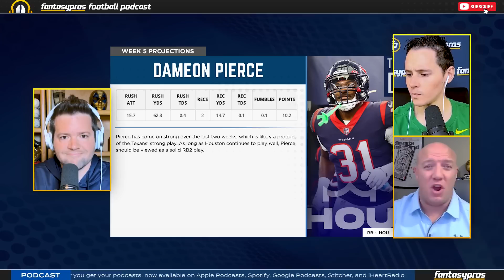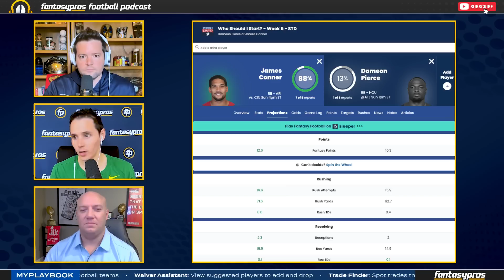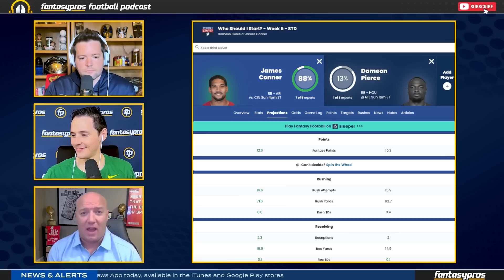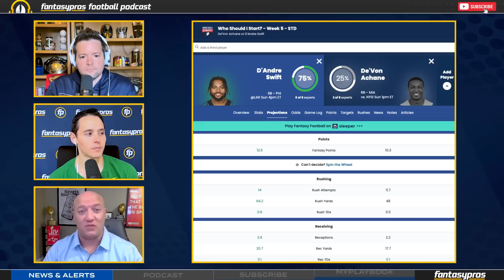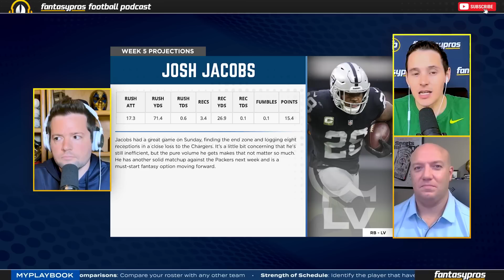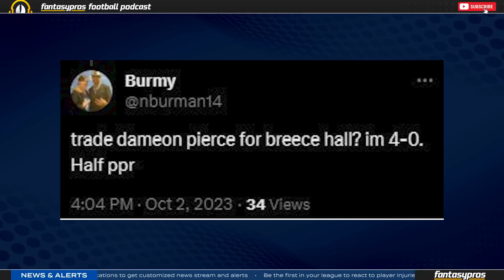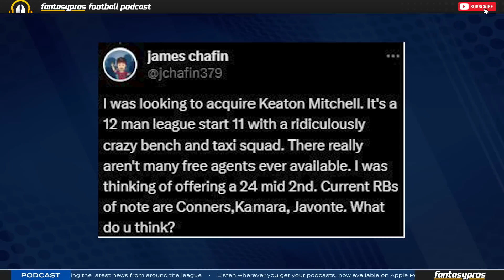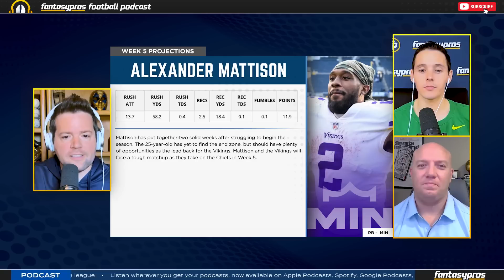Week 5 Trade Candidates: 12 Running Backs to Buy, Sell, or Hold (2023 Fantasy Football)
Ryan Wormeli, Andrew Erickson, and Bill Enright (Sports Illustrated) share their thoughts on this week's most traded players and shed light on the best buy-low and sell-high trade targets heading into Week 5! Who are we trading for, or trading away? The Pros will tell you!

Timestamps:
Introduction - 0:00:00
Dameon Pierce - 0:00:48
Miles Sanders - 0:03:44
James Conner - 0:03:44
Raheem Mostert - 0:03:44
De’Von Achane - 0:06:00
Jahmyr Gibbs - 0:08:29
Alvin Kamara - 0:08:29
D’Andre Swift - 0:08:29
Aaron Jones - 0:11:06
Breece Hall - 0:12:44
Josh Jacobs - 0:15:34
Listener Mailbag - 0:18:37
Alexander Mattison - 0:22:28
Two-Minute Drill - 0:25:40

💬 We value your insights! Please take just 1-2 minutes of your time to complete our survey and help us improve your experience with our services. Your feedback is invaluable in shaping the future of FantasyPros

🏆 NFL BettingPros Group Contest - The NFL is finally here and what better way to get in on the action than to place bets on your favorite sport? to see how you stack up when it comes to betting on the NFL. Users will make picks through the season, and those who stand out will win prizes!

✅ BettingPros® - BettingPros offers consensus sports betting advice from 150+ experts to make it easy for you to start making winning bets. and start betting smarter... not harder